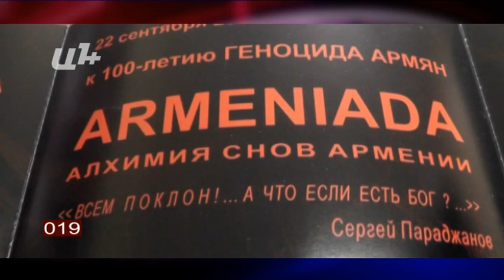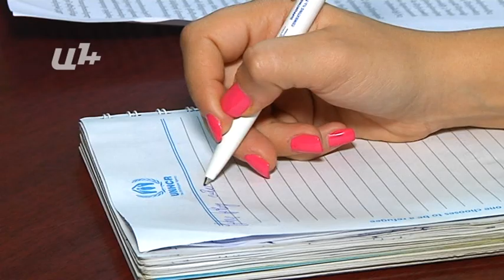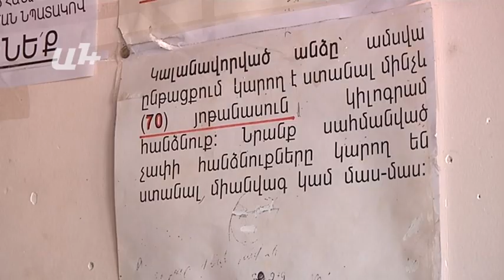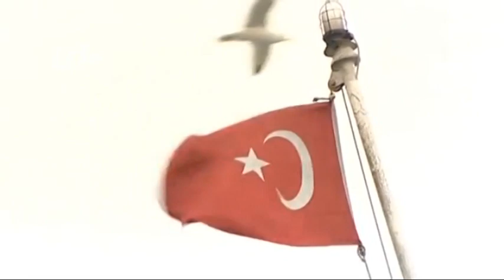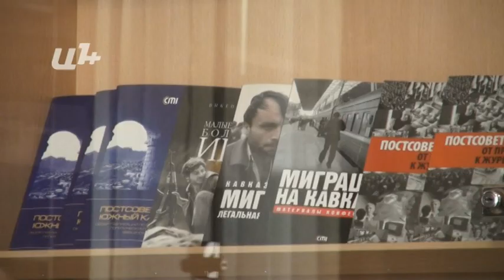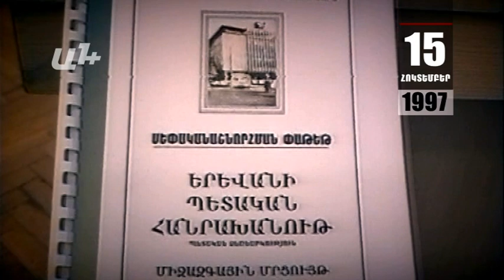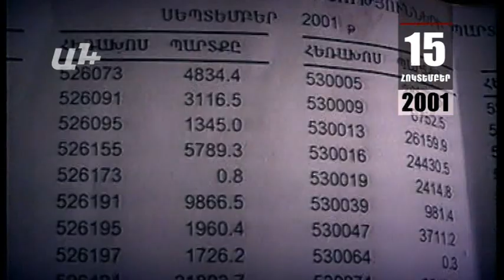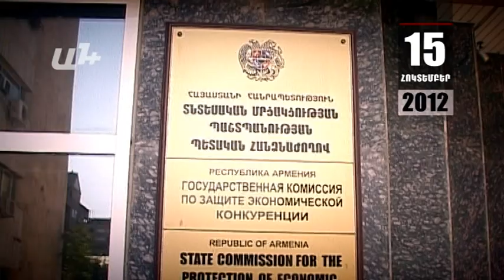AYB FE + 15 10 15